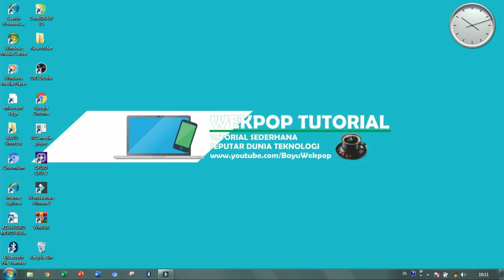Cara Menampilkan Icon Desktop yang Hilang | Windows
Cara menampilkan dan menyembunyikan icon desktop.
Cara menampilkan desktop yang hilang